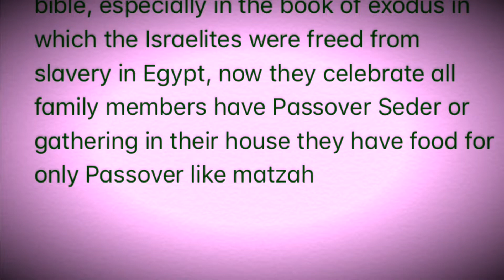Before Passover or pesach the regular bread must burn before the 12pm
Pesach holiday Israel celebrate for whole week without a regular bread or white bread only to eat matzah